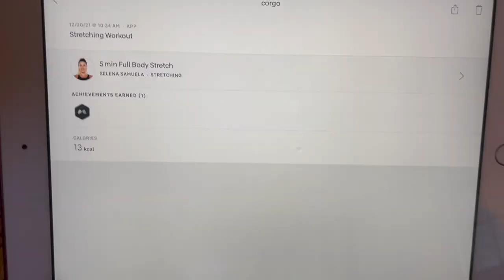Mamma Mia! ride, prepping charcuterie board, my peloton cool down | VLOGMAS DAY 21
vlogmas day 21! I do core, flash 15, mama mia ride, try peloton boxing again. I have pizza and smoothie for lunch, and prep my charcuterie board for the upcoming holidays!! I talk to my mom about her peloton ride, eat rice and dumplings for dinner, and talk about my peloton cool down!

peloton username: corgo
fitness instagram: emma_cycle
personal instagram: emma_adams

Mat underneath my bike
Maven thread headbands